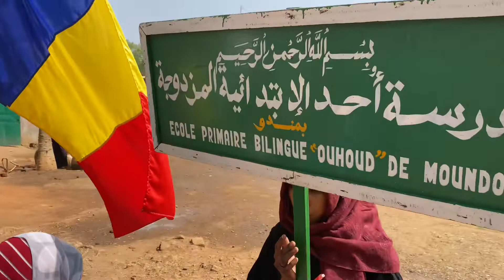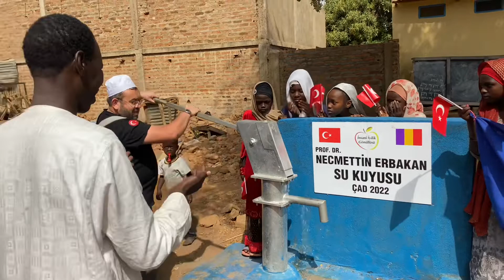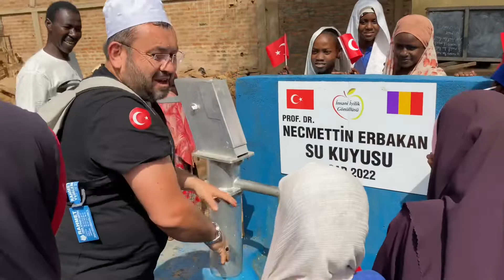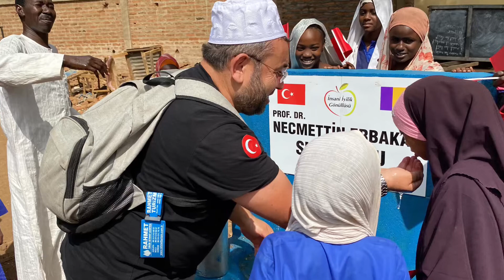Afrika Çad’da Prof. Dr. Necmettin Erbakan Su Kuyusu açılışımız